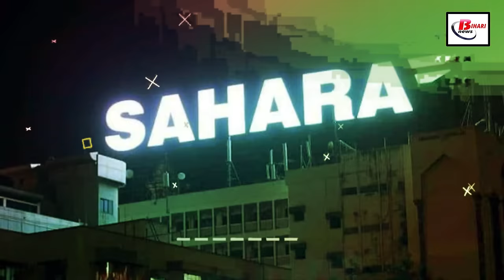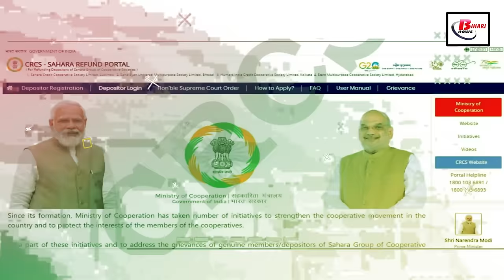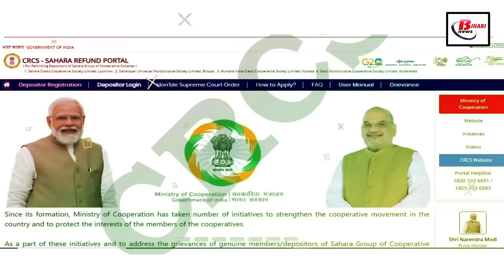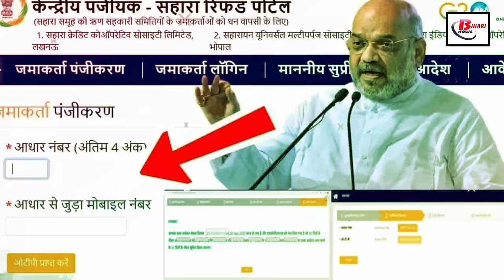घबराइए नहीं ! सहारा निवेशकों का ऐसे मिलेगा पैसा